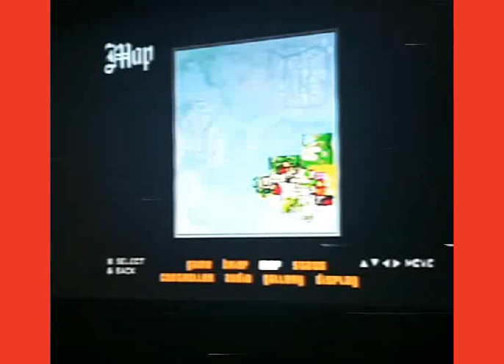Playing Ps2 Grand Theft Auto San Andreas management issues mission play